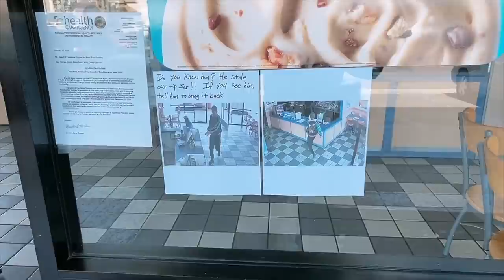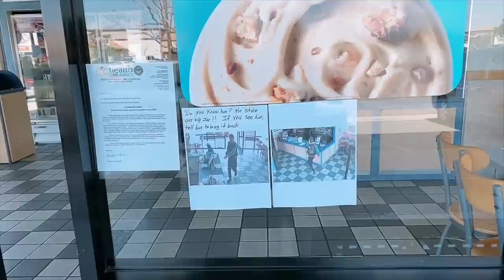🇺🇸#15 Birthday Gia Linh bất ngờ con gái Hồng Loan